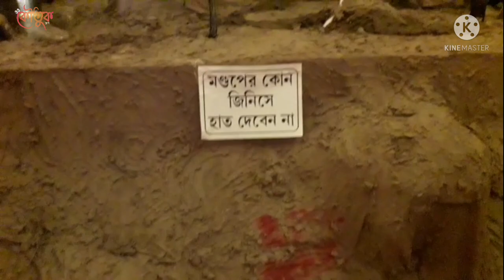পূর্ব বর্ধমান মধ্যে প্রথম || First in East Burdwan || এই মন্ডপ বর্ধমানের 1no আছে || Koutuk Vlog